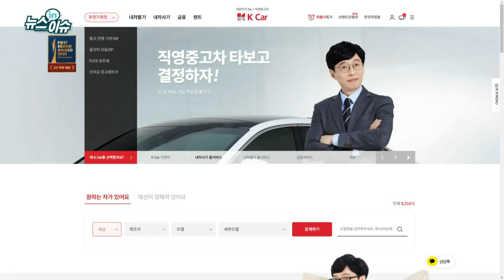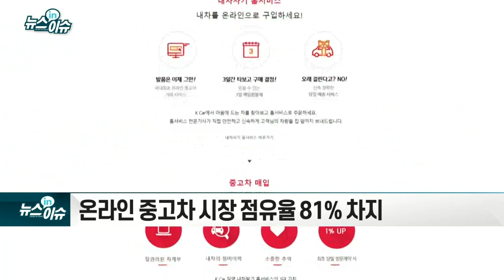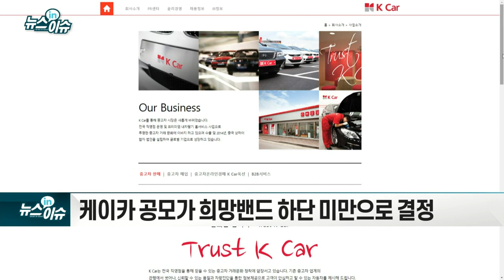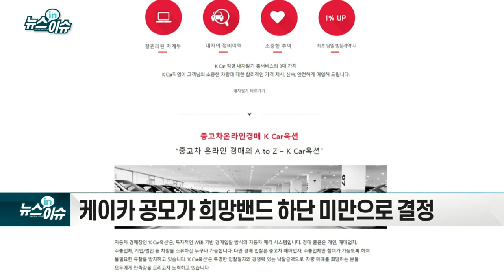직영 중고차 플랫폼 '케이카', 오늘부터 청약_기업IN이슈 (20210930)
한앤컴퍼니... ‘SK엔카 직영사업부’ 인수 후 케이카 출범
- 온라인 중고차 시장 점유율 81% 차지
- 케이카 공모가 희망밴드 하단 미만으로 결정
- 해외 기관 83% 공모밴드 상단 이상 가격 제시
- 국내 기관, 320개사 중 227개사 하단 이하 가격 제시
- 온오프라인 네트워크를 통한 안정적 성장 전망
- 상장 직후 유통물량(28%)은 적어
- 대기업, 중고차 시장 진입 시 경쟁 강도 높아질 것
- 사모펀드가 최대주주... ‘대주주 손바뀜’ 예정된 수순
- 흥국證 “추가 성장 예상... 상장 후 높은 배당 성향 기대”
- DB금투 “플랫폼사업자로서 밸류 인정 여부 관건”